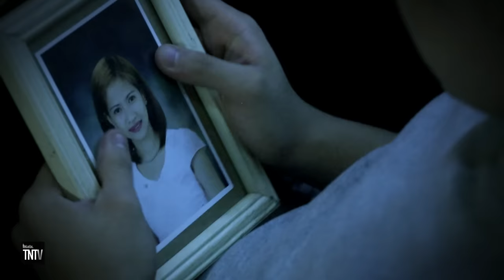Tumahan Ka Na - Noven Belleza (Music Video)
Listen and download Noven Belleza's music at Spotify and iTunes!

Video Production
Director: Peter Edward Dizon
Assistant Director: Winnie Cristobal
Producer: Paolo Fajardo
Production Coordinator: Vanessa Ocfemia
Production Designer: Jocarlo Aquino
Stylist: Rodel Briñas, Kimmy Guevarra
Cinematography Team: James Lyle Alvarado, Christian Roldan, Dondon Francisco
Editor: Delma Pagulong
Colorist: John Honrado
Post Production Staff: Sara Bangayan

Music Production
Words and Music: Vehnee A. Saturno
Produced by: Vehnee A. Saturno
Arranged by: Elmer Blancaflor
Guitars: Ardie de Guzman
Drums: Gilbert Nogales
Bass: Alfred Rivera
Vocal Supervision: Vehnee A. Saturno
Recording Engineer: Cleven Saturno
Mixing Engineer: Cleven Saturno, Vehnee A. Saturno
Mastering Engineer: Vehnee A. Saturno

TNTV Team
Executive Producer: Peter Edward Dizon
Associate Producers: Dess Inocencio, Paolo Fajardo, Carlo Landrito
Road Manager: Ceazar Ian Guanizo
Multimedia Producer: Rozzelin Soliman
Music Producer: Chochay Magno
Photography: Ahleks Fusilero